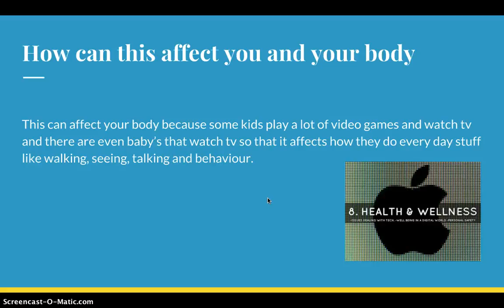Digital health and wellness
Learn about Digital health and wellness. make sure to pause to read the paragraph.